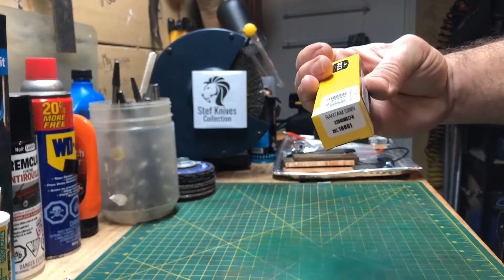Buck 284 Batam